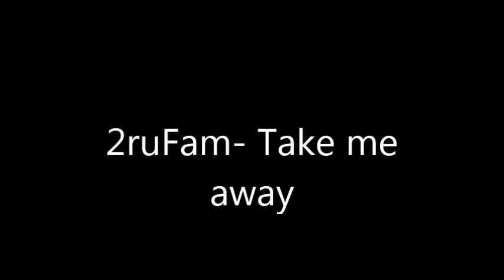Take me away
2ruFam-take me away; written by Jmann; beat by Jmann